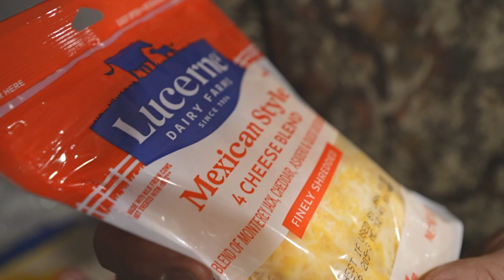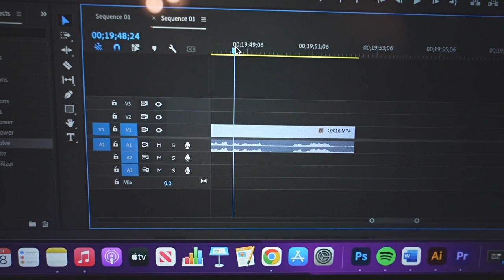Bowhunting Virginia Whitetails! | Day 2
Join the guys from whispering wild and @OldBreedOutdoors out in the mountains of western Virginia. This is day two of our hunt. The guys went into a new area and found some deer! Close calls...
Big Camera - Sony A7Siii
Big Lense - 24-240mm Sony 3.5-5.6
GoPro - 9 Black
Shotgun Mic - Deity D3 Pro